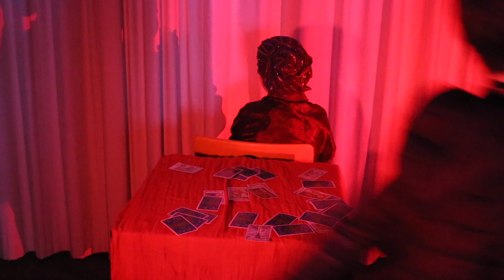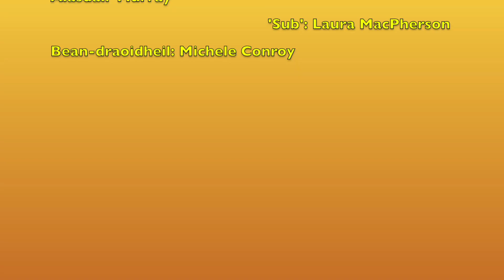057 Am Bogsa Buidhe - Àrd-Sgoil Sheumais Ghilleasbuig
James Gillespie's High School

Nuair a nochdas tidsear annasach le bogsa buidhe draoidheil, tha dà bhuidhean sgoilearan nàimhdeach a’ gabhail turas tro sheòmraichean de dhiofar dhathan. Tha gach seòmar a toirt sealladh ùr dhaimh agus tha caidreachas làidir a’ toiseachadh eatorra. Nuair a thilleas am buidhean air ais far an do thòisich iad, tha buidhe ùr aca airson càirdeas agus an t-saoghail mun cuairt orra.

When a mysterious visitor shows up with a magical yellow box, two rival groups of students find themselves on a journey through different coloured rooms. Each room offers a new perspective, and an alliance begins to form. When the students end up back where they started, the pupils have a new sense of gratitude for friendship the world around them.